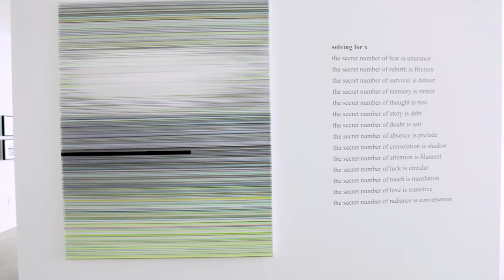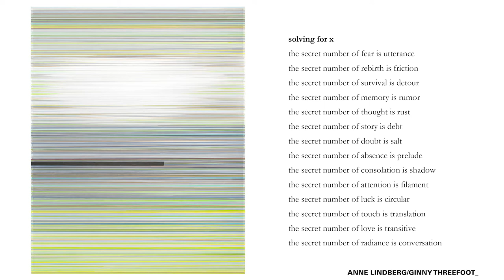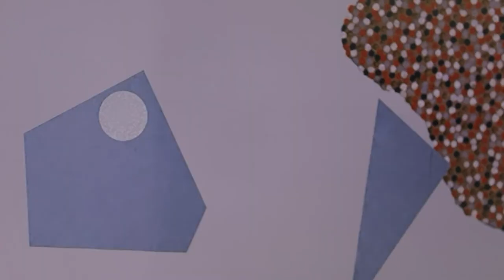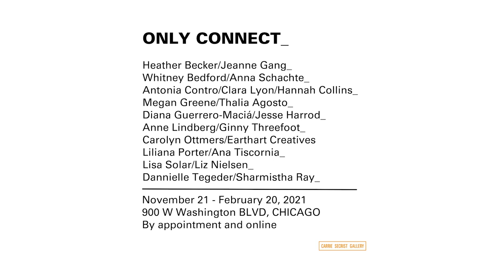Only Connect at Carrie Secrist Gallery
Inspired by a short epigraph on the title page of E.M. Forster’s novel Howards End, the exhibit Only Connect at Carrie Secrist Gallery was about the connection, conversation, and support found between artists, amidst a time of unprecedented isolation brought on by the COVID-19 pandemic.

Murmur Ring captured the exhibition on film.